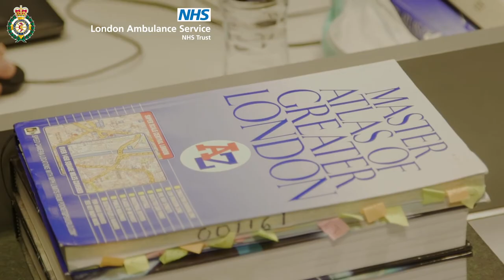Aarron on why he joined LAS and his role in our control room team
Emergency Call Coordinator Aarron talks about how he was encouraged to join our control room team by someone else who thought he'd be good at the role, how the job is the first he's had that is a rewarding career and how his colleagues are like a family.